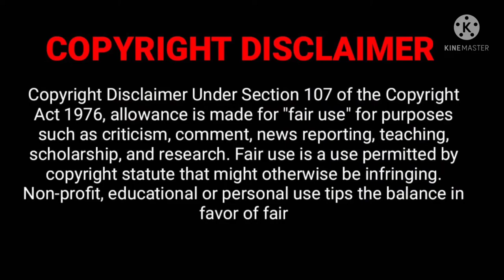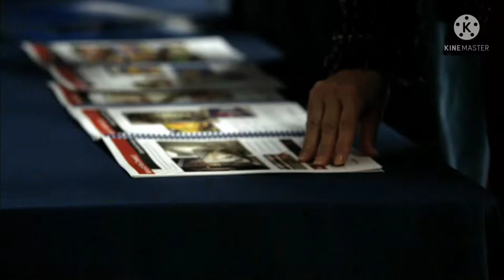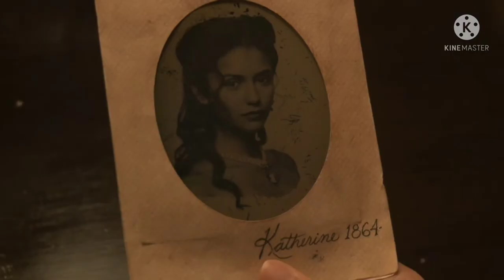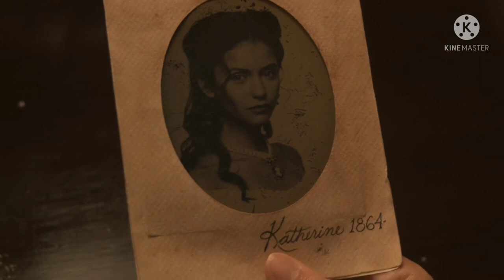the Vampire Diaries Season 1 Episode 10 Explained in Malayalam.